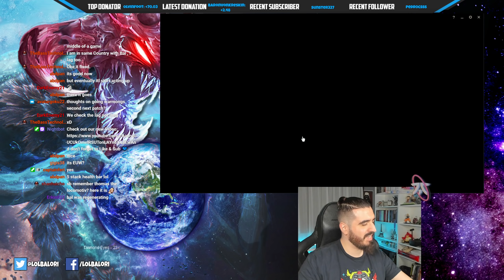Meet the NEW and Most Broken Mundo Immortal AD Build 🔥 Totally UNSTOPPABLE 🔥 LoL Mundo s11 Gameplay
You want the best Season 11 Mundo TOP NEW RUNES Build for TOP/MID/JUNGLE/SUPPORT? Then enjoy:
For runes we will be using:
Resolve + Domination
For Resolve:
- Grasp (Insanely big sustain and damage)
- Demolish (Bonus damage to the towers)
- Second wind (The strongest combination with doran's shield and your passive)
For Domination:
- Cheap Shot (Bonus true damage after your CC)
- Ravenous hunter (Damage to heal)
Also you will get for:
OFFENSE: 10% Attack speed/Ability Haste
FLEX: 8 MR (Change it to armor against AD match up)
DEFENSE: 8 MR (Change it to armor against AD match up)
This runes will give you everything you need for Mundo to do insane damage
Full Mundo s11 Item build: Divine, thornmail, Mr Boots, Spirit Visage, Sterak, Warmog's armor and Elixir of Wrath!

Grasp Mundo vs Kayle Top Lane Build Ranked Flex 2021 Season 11 Gameplay League of Legends